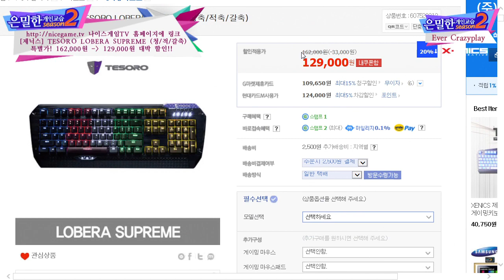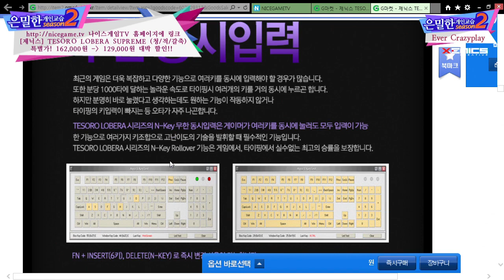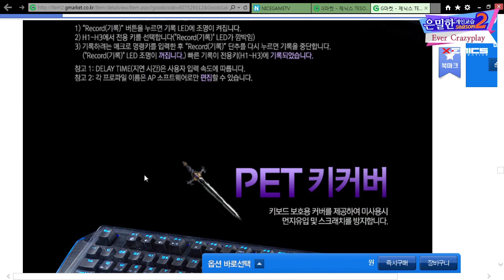현 에버 탑솔러 이불안갤래! 제닉스 은밀한 개인교습 129화 Ever CrazyPlay편 3부 150611